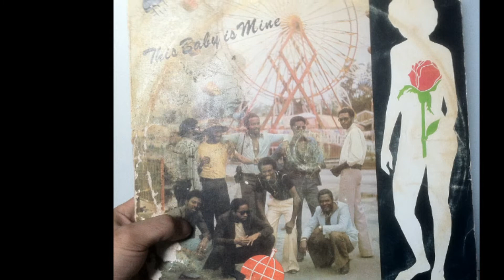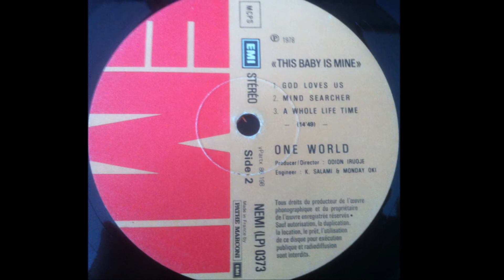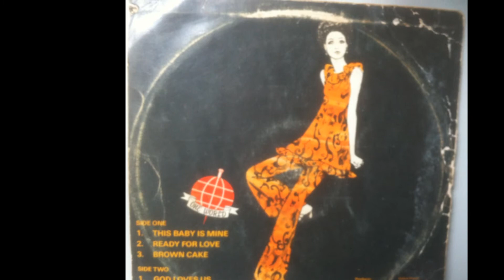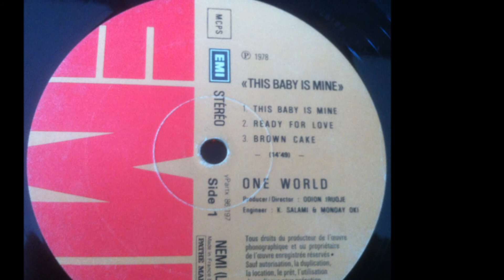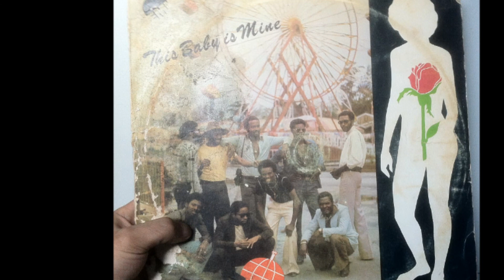AfroBeat, One World - Mind Searcher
Original LP (NEMI LP 0373)
One World - This Baby Is Mine
Made in France by Pathe Marconi for NEMI Nigeria 1978
Printed by Poatson Maboju
Producer/Director : Odion Iruoje
Engineer : K.Salami & Monday Oki